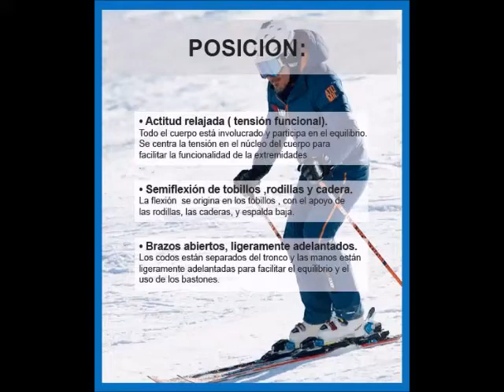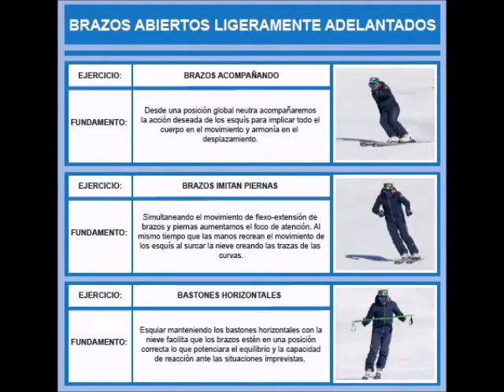POSICION 1 3